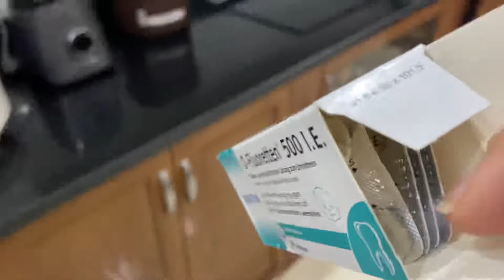Vì sao bé khóc đêm? Cách giúp bé ngủ ngon suốt đêm mà không quấy khóc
Tại sao bé khóc đêm?, cách giúp bé ngủ ngon suốt đêm mà không quấy khóc